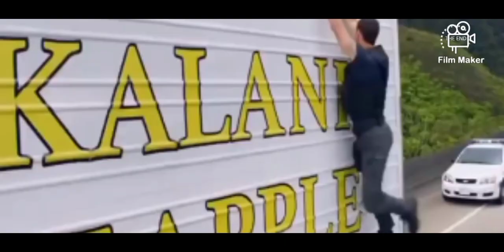FBI ---Rescue hostages inside the container